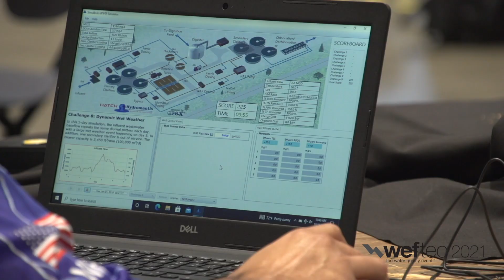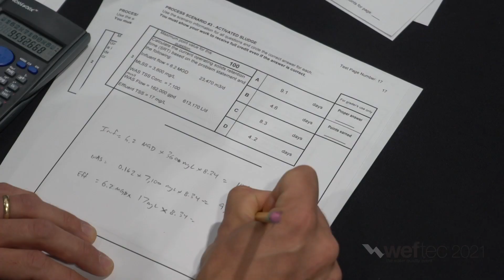Operations Challenge 2021 Process Control Event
The Process Control Event is quickly becoming the most anticipated, exciting, and competitive event of Operations Challenge. Hear how the Turdinators from the Indiana Water Environment Association and Brown Tide  from the New York Water Environment Association tackle this event.

2021 Operations Challenge Process Control Event Results
Division 1
First Place: Elevated Ops, Rocky Mountain Water Environment Association
Second Place: Controlled Chaos, Water Environment Association of South Carolina
Third Place: Lethal Concentration, Water Environment Association of South Carolina

Division 2
First Place: RI-CONN United, New England Water Environment Association
Second Place: Pumpers, Central States Water Environment Association
Third Place: Technicians, Chesapeake Water Environment Association

Division 3
First Place: Waterbears, New York Water Environment Association
Second Place: Wet Bandits, Chesapeake Water Environment Association
Third Place: Smooth Operators, North Carolina Water Environment Association